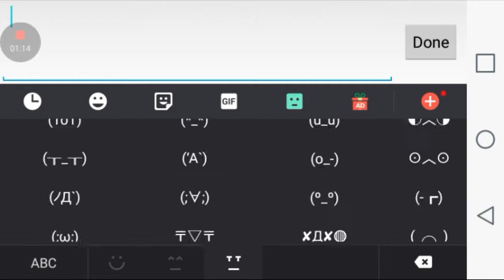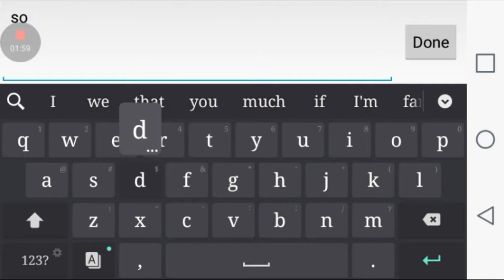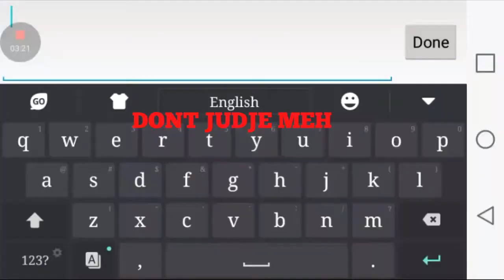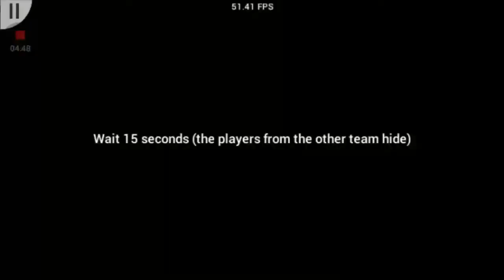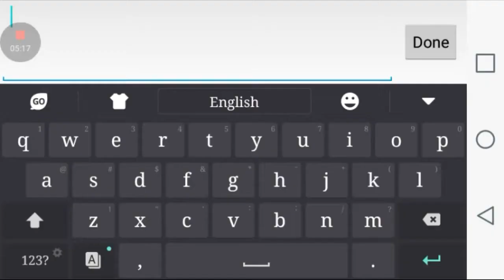Prop hunt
I HATE MEH